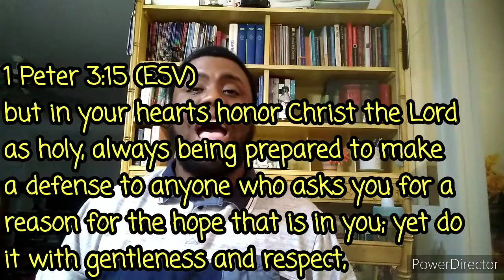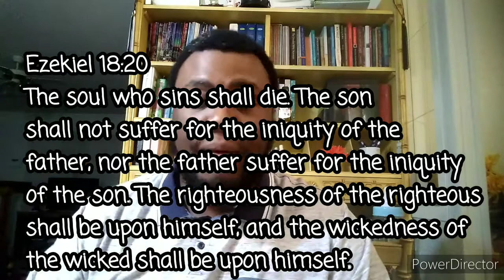MobileBibleStudy: The Imago Dei & Slavery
Are all men created equal?
Are all people created in the Image of God? What does the Bible say about Slavery?
Should there be Racial Reconciliation in the Church? Find out in this video!